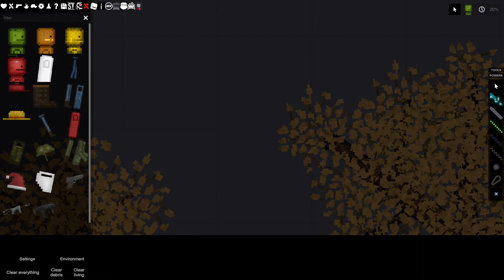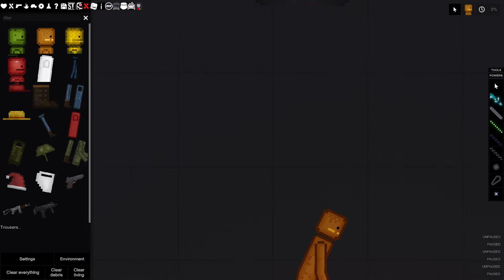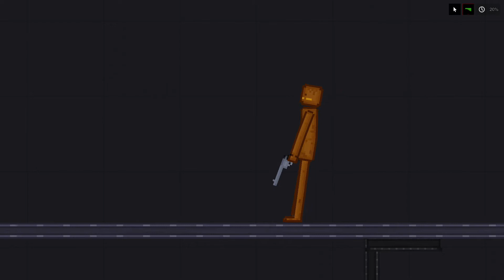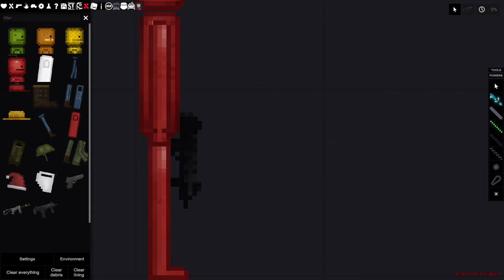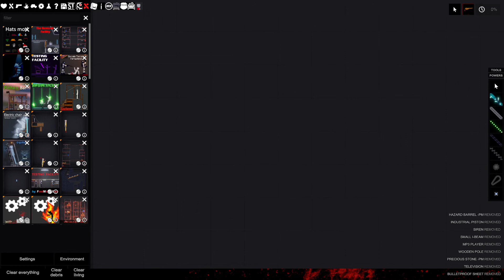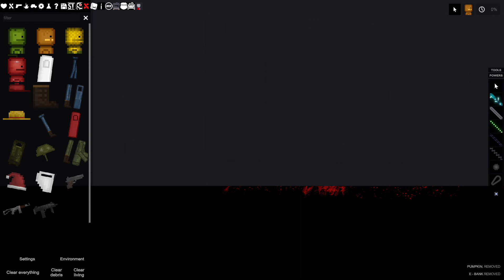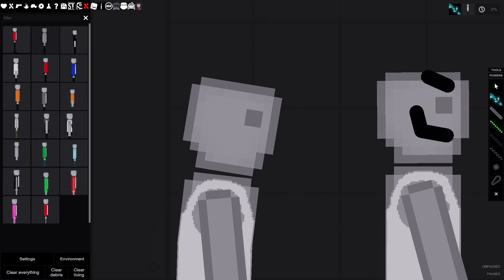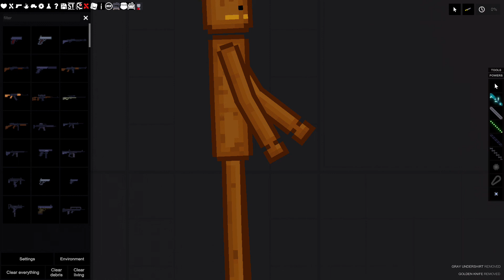melon playground vs people playground (first video. check in desc)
it wasnt edited beacause eithe it leaves a GIANT water mark or dont work any tips?